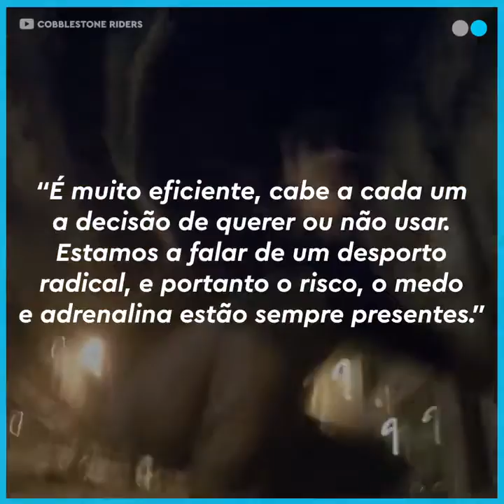Skate sobre carris, o novo desporto nacional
Ricardo Marques inventou uma tábua de skate que se encaixa nos carris de elétricos. Com essa invenção talvez tenha tornado Portugal num paraíso para os skaters. O Observador falou com o primeiro dos Cobblestone Riders.